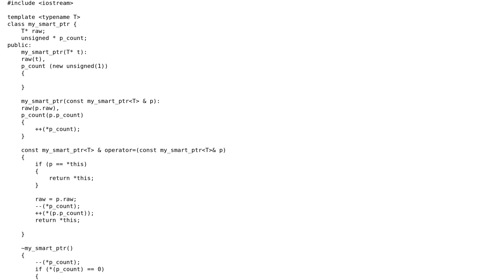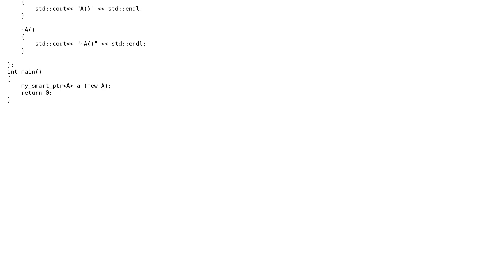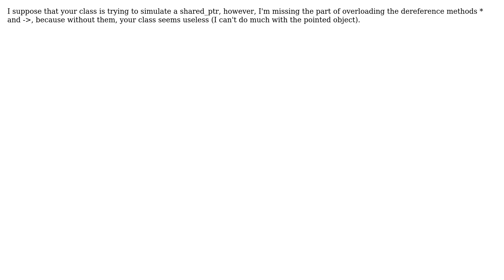Code Review: C++ smart pointer class (2 Solutions!!)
Code Review: C++ smart pointer class

With thanks & praise to God, and with thanks to the many people who have made this project possible! | Content (except music & images) licensed under CC BY-SA | Music | Images & others | With thanks to user sank user R Sahu user rcanepa user Martin York user Edward and the Stack Exchange Network Trademarks are property of their respective owners. You are responsible for your own actions.